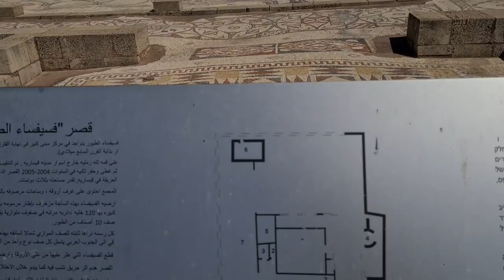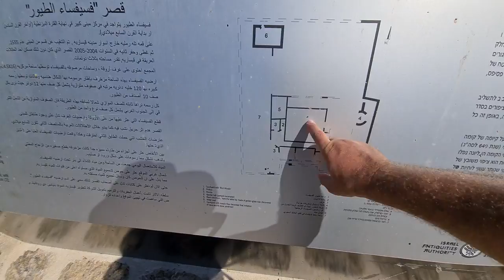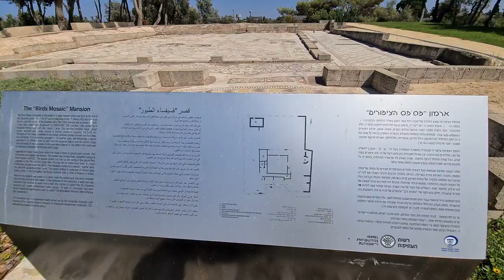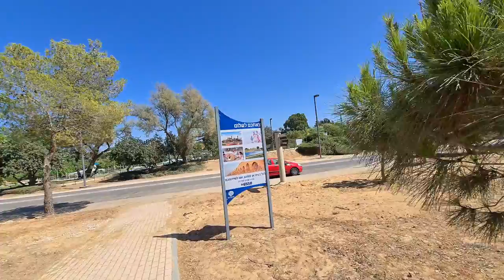Caesarea Maritima (Israel) - The most beautiful Byzantine Birds Mosaic in the country Part 3/4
Information about the beautiful Byzantine Birds Mosaic itself will be provided after this announcement.

Zahi Shaked

The Birds Mosaic is a Byzantine mosaic floor discovered in Caesarea, Israel.
The mosaic was discovered in 1950 during a military exercise, and after five years was covered in sand to prevent deterioration. Archaeologist Shmuel Yeivin was the first to publish about it and described it as a church due to the apse located in the east of the building. Since no pillars were found, he proposed that the church was without a roof. But in 1985 archaeologist Ronny Reich concluded that the site was the central part of a villa, rather than a church.
In 2004, the conservator Amir Genach, volunteers, the CDC, and the Israel Antiquities Authority removed the 70 cm thick dirt layer covering the mosaic, restored and strengthened it, and prepared it for visitors. The site was opened to the public in October 2005. Entrance to the site is free, and it is possible to walk on the mosaic.

The mosaic floor belongs to a Byzantine palace that was built in the end of the 6th century or beginning of the 7th century, and which lay outside the walls of ancient Caesarea. The floor covered the central courtyard of the palace, which was led to by a portico on the west side. Surrounding it was a colonnade, rooms, and additional courtyards with mosaic floors. The built area of the palace was about 1500 square meters, and the entire settlement covered about 3 dunams. It belonged to a wealthy Christian family, but no indications of its identity have been found. The building had an additional story which also had mosaic floors, parts of which collapsed when the palace was destroyed by fire, apparently during the Arab conquest in 640. The wooden beams of the second floor were burned, and parts of its mosaic were found on the floor of the first story.

The mosaic takes up an area of 16 by 14.5 meters. It includes a frame decorated with fruit trees bearing large and beautiful fruit. Between the trees are large mammals in states of movement. The mammals include lions, leopards, bears, ibex, dogs, elephants, gazelle, oxen, wild boar, horses, and goat.

The center of the mosaic (surrounded by the frame) consists of 120 round medallions populated by large colorful birds, which give the mosaic its name. The medallions form 12 rows, with different kinds of birds in each row - peacocks, storks, pelicans, herons, pheasants, Grey-headed swamphen, duck, flamingo, guineafowl, ostrich, rock partridge - all of them facing to the left. The sequence of birds is such that the same species is repeated along a diagonal in the medallion array.

Under the mosaic is a plastered cistern, to which drained rainwater from the entire complex. In the northwest corner of the site was a reservoir which received its water from a well. The complex was too high to receive water from Caesarea's aqueduct, so it needed an independent water supply.
Another unique finding at the site was a table cover in the shape of the letter D, tiled with squares and triangles. The table was made with the "glass-gold" method - two layers of glass with a gold layer between it, and figures of crosses and flowers in the gold layer. When the palace was burned, the table overturned and was burned, while the cover was preserved on the floor. This cover was removed from the site for preservation.